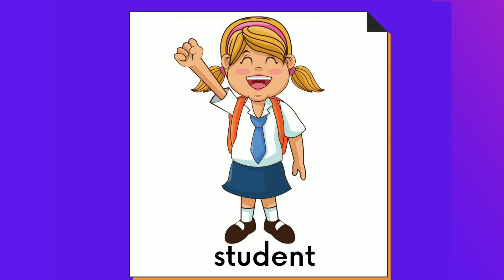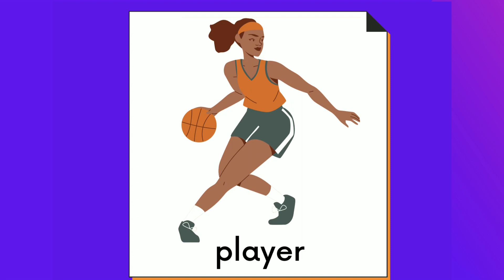Jobs and Occupations ||Occupation || Kindergarten, Preschool, ESL|| Community helpers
Educational video for children to learn jobs and occupations vocabulary.
What do you do? Learn and teach about jobs in this very fun animated kids video!
In this video you will learn about list of jobs and occupations with flashcard method that will be easier for them.